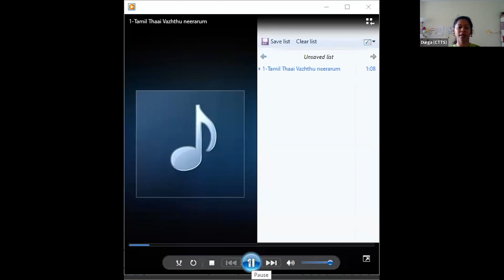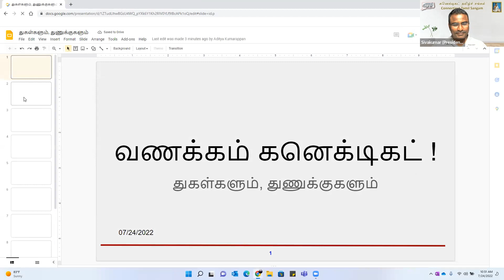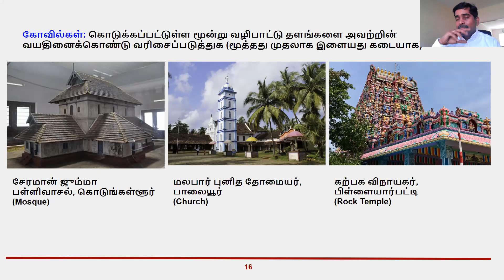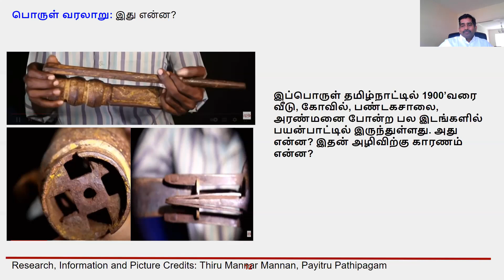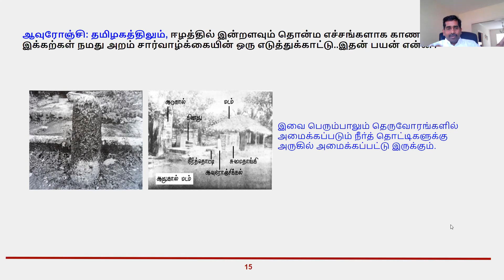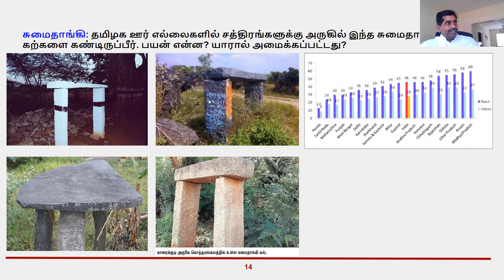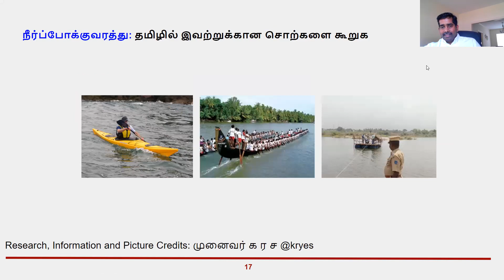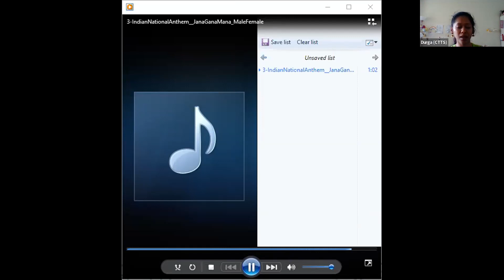CTTS மெய்யிணை கலந்துரையாடல் - துகள்களும் துணுக்குகளும் by திரு. அஜாய் குமார் பழனிவேலு